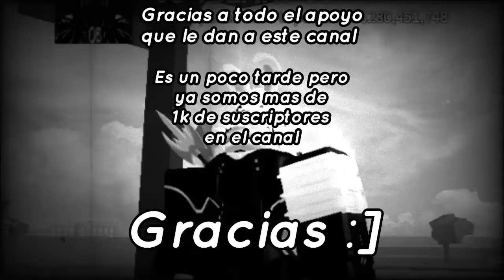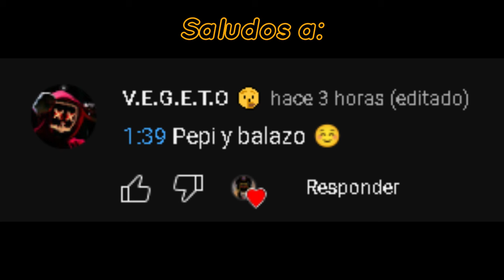✅3 FORMAS DE CONSEGUIR FRAGMENTOS🤑 | BLOX FRUITS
📦Huola que tal y bienvenidos a un nuevo video de BLOX FRUITS📦
📦-¿Colaboración? hablame por Discord: cajetito.

✅NOTA: Se agradece todo el apoyo que se hace para que esté canal siga creciendo y mejorar su contenido cada vez mas.
Yo seré su guía en este recorrido. :D